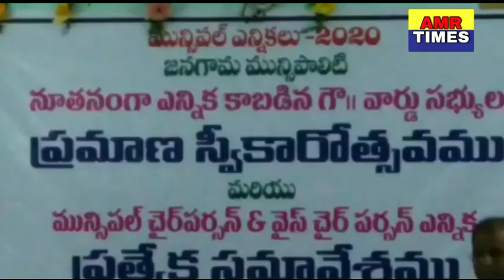జనగామ మున్సిపాలిటీ టీఆరెస్ కైవసం_చైర్ పర్సన్ గా పోకల జామున_అభివృద్ధి చేసుకుందాం-ముత్తిరెడ్డి